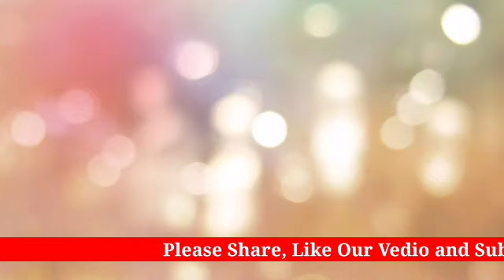Maulana Ibrahim Sb Dewla New Bayan 2020 | Lockdown Ke Bad Pehla Mashwara | Faiz E Ilahi | 13-10-2020